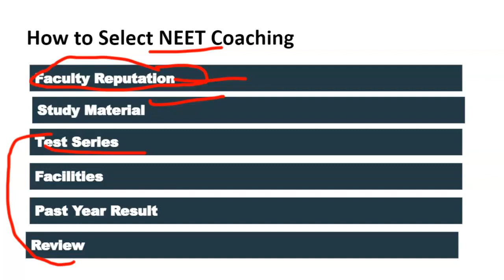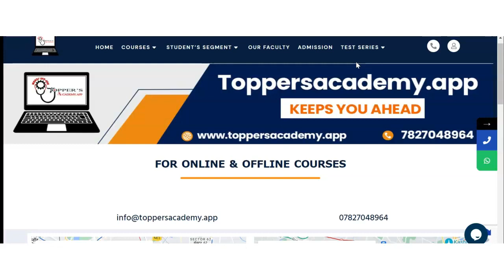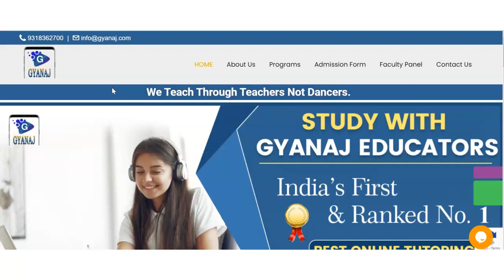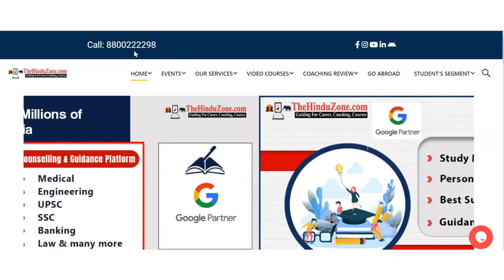Best NEET Coaching in Khairabad | Top NEET Coaching in Khairabad